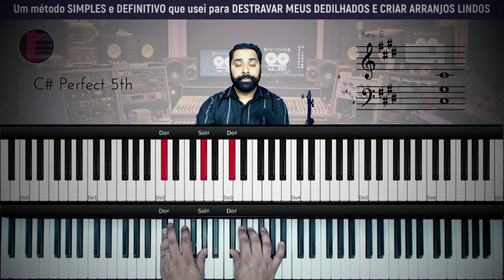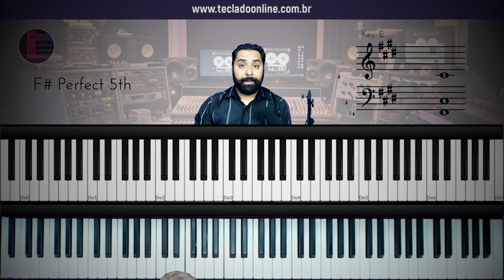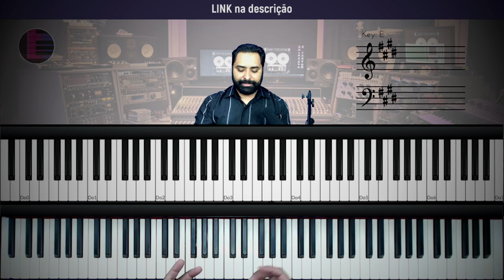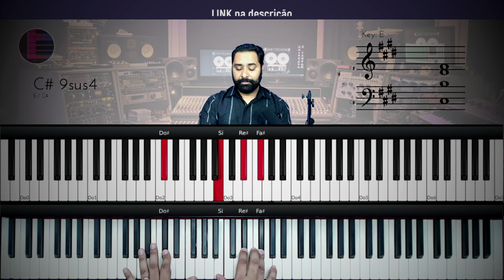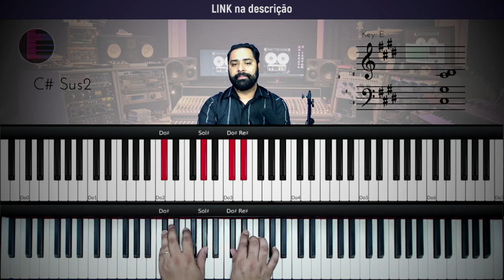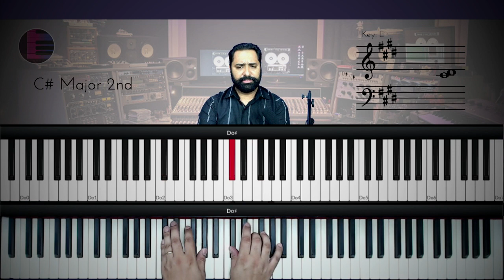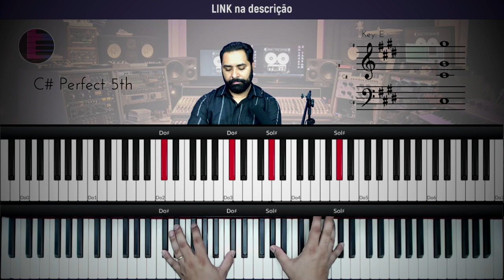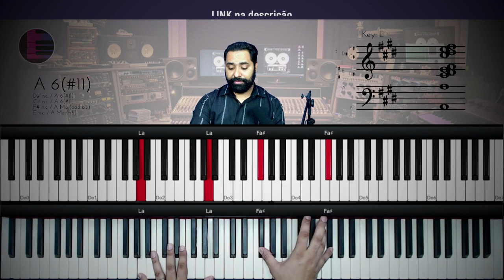Ruja o Leão - Isaías Saad e Nívea Soares - Aula de Teclado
Hoje vamos aprender como tocar no teclado a música Ruja o Leão
Vou mostrar no teclado os acordes e frases que estão na musica Ruja o Leão

como tocar Ruja o Leão no teclado
Ruja o Leão teclado
tutorial Ruja o Leão
tutorial Ruja o Leão no teclado